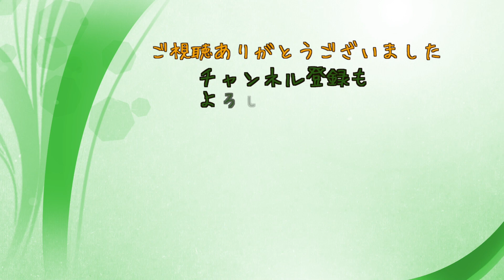大白川の3月下旬の残雪状況！（妻） 雪国の（元？）日本一豪雪地帯！ 雪流れはまだ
元日本一の豪雪地帯、魚沼入広瀬の大白川です。
春は春なんでしょうが同じ魚沼でも雪の量が倍は違います。
この雪はGWまでに消えるのでしょうか？同じ魚沼市民でもそう思ってしまいます。

この映像は妻が仕事で月に一回大白川のそのまた先の地区まで行くのでそのドラレコです。
昨年は浅草大橋の所の「雪流れ」がもう始まっていたのですが今年はこれからです。
4月に入ってから来週末あたりが見ごろんんじゃないでしょうか。
ぜひ見物に来てください。

00:00オープニング
01:20旧守門
02:00旧入広瀬
02:20柿の木
03:30大白川
10:30雪流れ

音楽はyoutubeオーディオライブラリから使用させていただきました